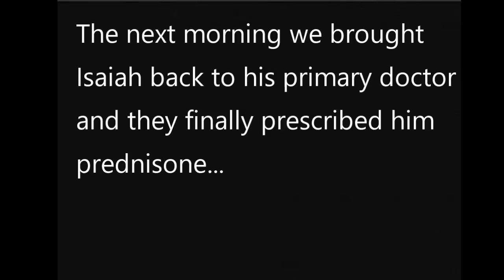SEVERE CHILD ALLERGIC REACTION!!🚨EMERGENCY ROOM VLOG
This was so scary! I had no idea you could get such a horrible allergic reaction from a mosquito bite! Isaiah is now healing well and thank you to all our friends and  family who reached out to help. I hope everyone had a wonderful fourth of July as well❤️❤️

Amilea ||5 years old
Isaiah ||2 years

LINKS|•|

Living Room Rug-nuLOOM Moroccan Blythe Area Rug,...

Fossile nurse watch -Fossil Women's ES3433 Jacqueline Three-Hand Stainless Steel Watch